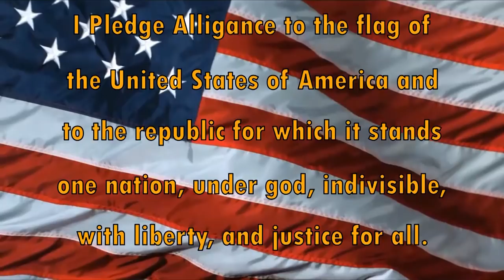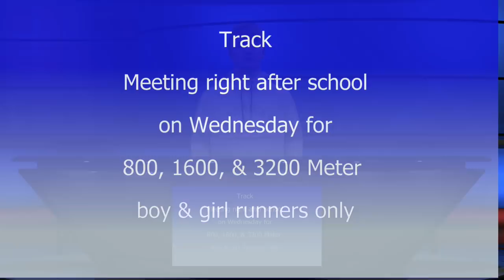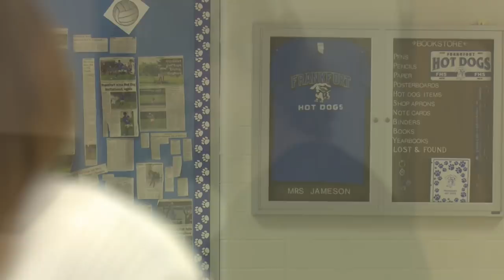HDTV Morning Announcements 11/6/2018